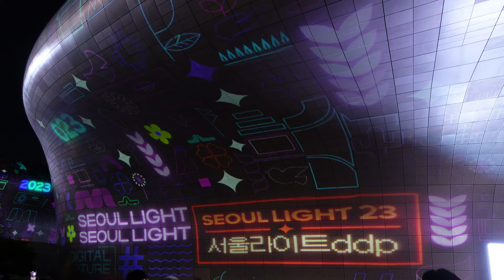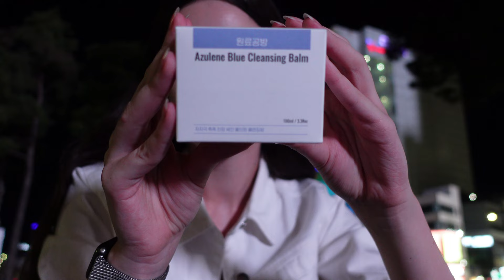VLOG / Seoul Fashion Week 2024SS - PART 2